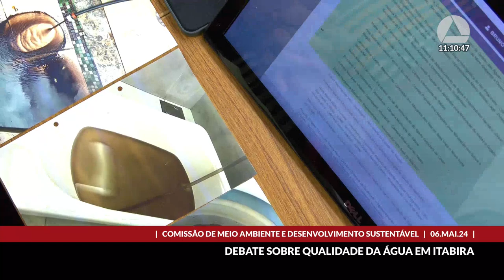06/05/2024 10:00 - Comissão de Meio Ambiente e Desenvolvimento Sustentável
Finalidade da audiência: Debater a qualidade da água do Município de Itabira e a exposição dos moradores a condições de contaminação, tendo em vista relatório apresentado pelo Igam, que teria atestado teores significativos de chumbo, manganês e alumínio em todos os pontos de coleta para análise da qualidade de água no município.